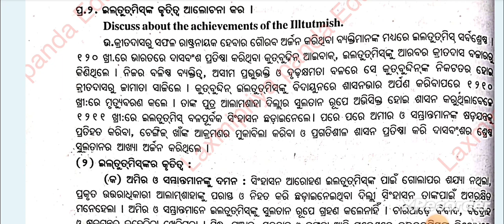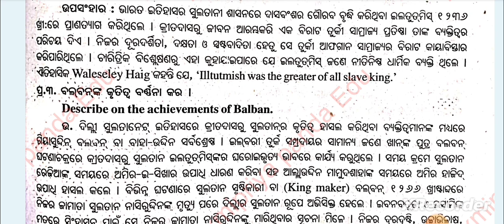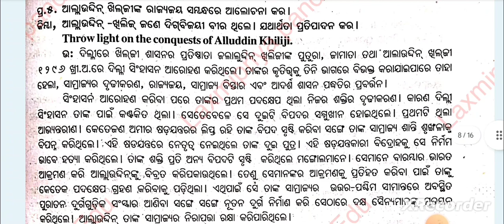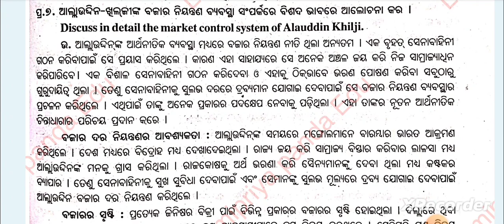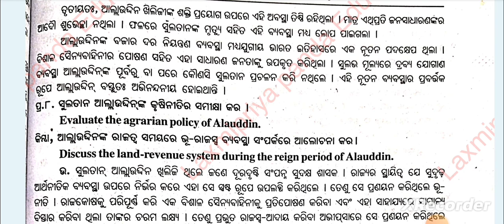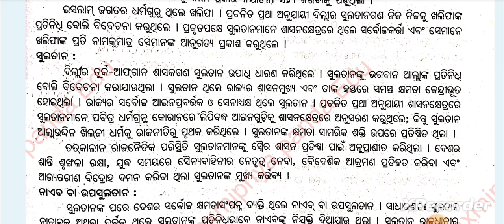🔥 history ge-1|history elective-1|unit-3|long question with answer|part-1